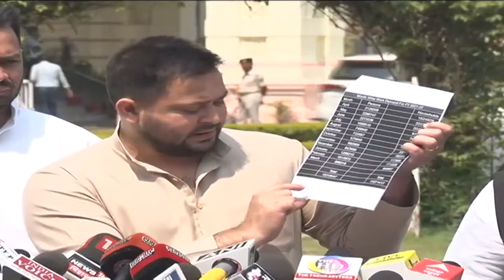Tejashwi ने Bihar विधानसभा में अंदर से बाहर तक इस आक्रामक अंदाज में घेर लिया Nitish सरकार को